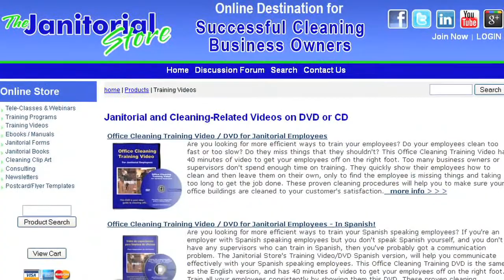Do Your Cleaning Technicians Feel Like 'Fish Out Of Water' Due To Your Lack Of Training?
- Many cleaning technicians often feel like a fish out of water due to a lack of training. Some cleaning business owners simply have the employee follow them around showing them what to do, or worse yet, have them follow around another employee that isn't "trained" to train another employee. If this sounds familiar, watch the video to find out what to do about it.